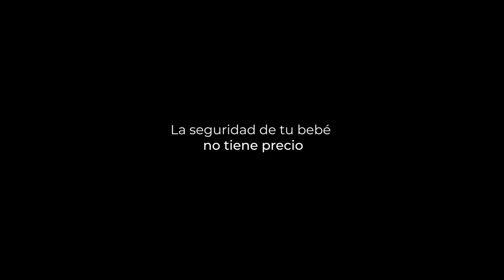Que volver al jardín no sea una tragedia. Viaja Seguro con Infanti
Infanti,  Cuidamos lo que más amas